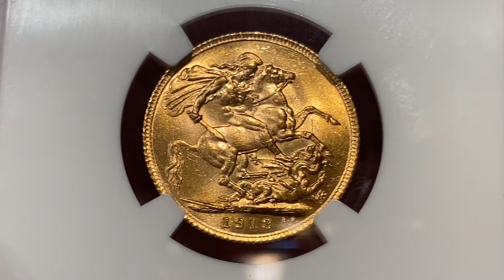Gold 1913 Great Britain Lot #777